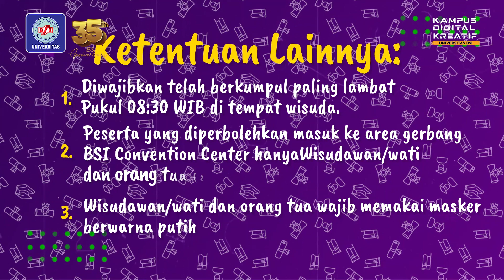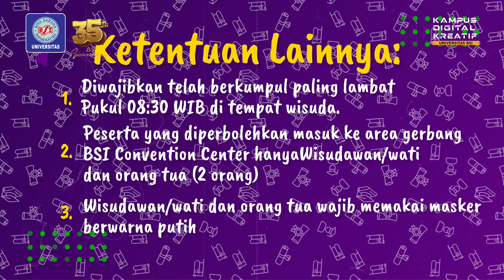PERIAPKAN DIRI KAMU DI WISUDA AKBAR UNIVERSITA BSI - NOVEMBER 2022